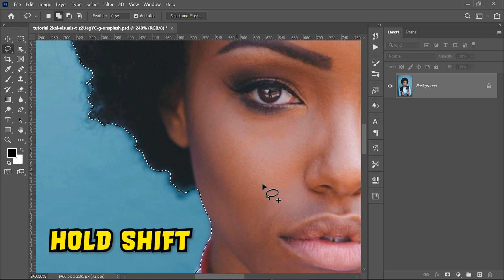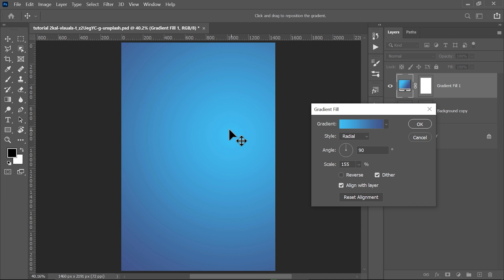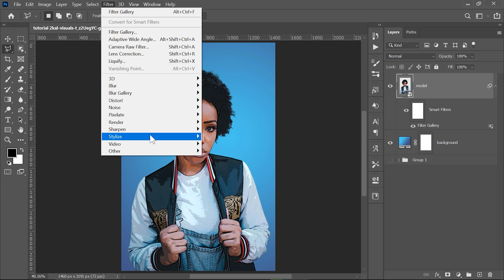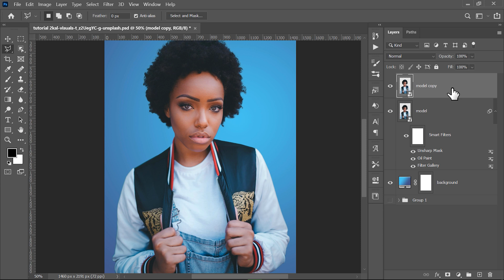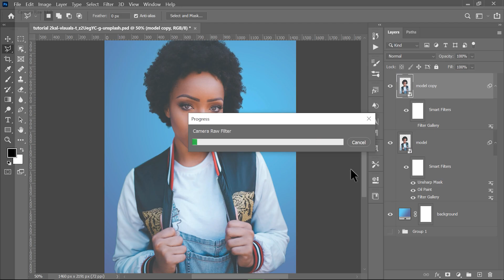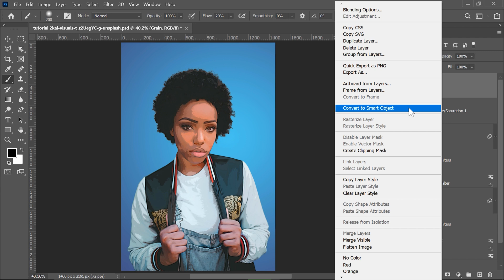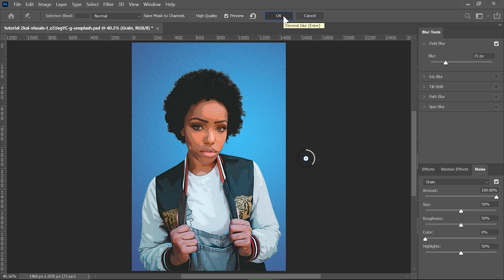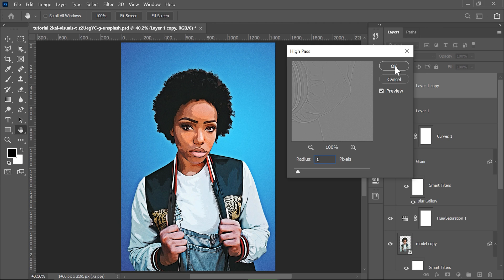How to Make a Cartoon Effect in Photoshop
This tutorial teaches you how to transform a photo into a cartoon in Photoshop using some simple steps.